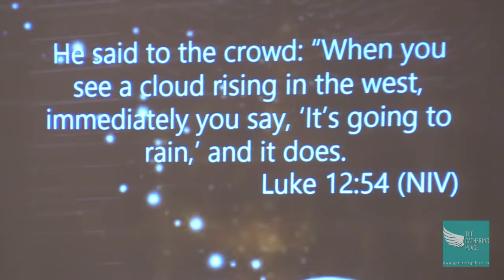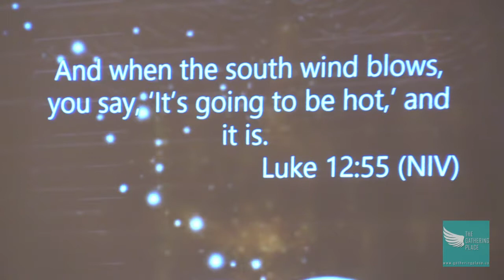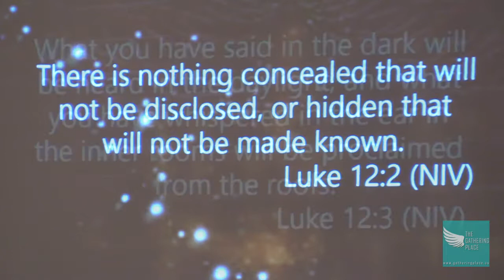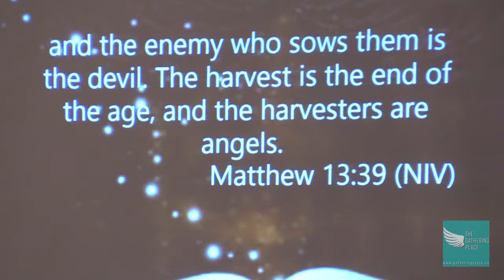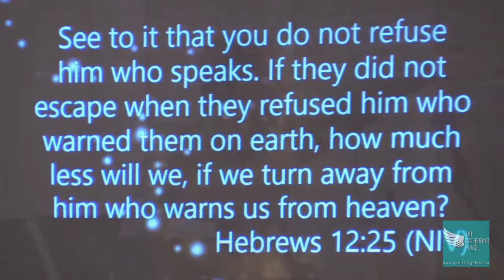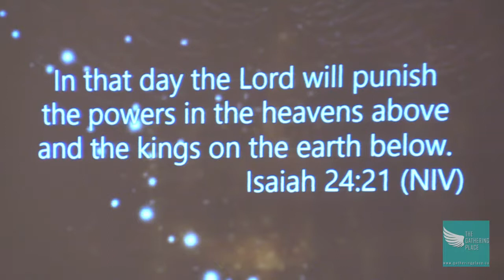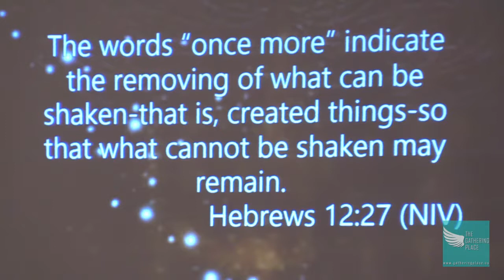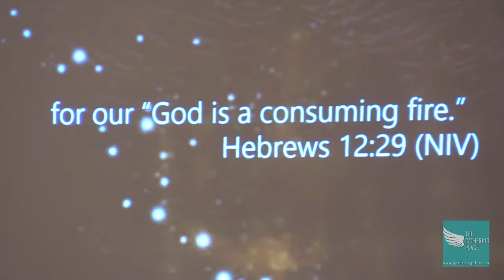1-28-17 - Are We Hearing Him Who is Speaking from Heaven? - The Gathering Place - North Hollywood